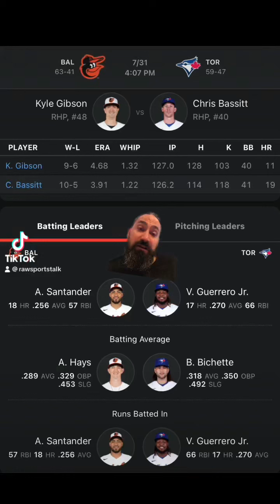Toronto Blue Jays VS Baltimore Orioles 7/31 FREE MLB Sports Betting Info & My Pick/Prediction